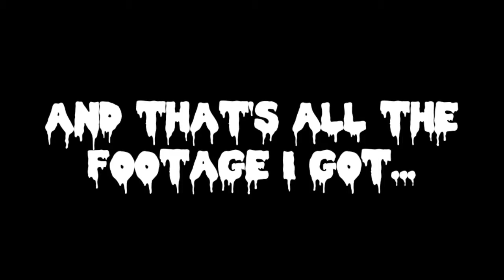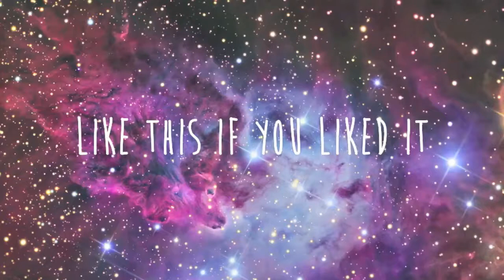The Witches Ball! (Vlogoween 10.11.14)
I hope you guys enjoyed this video, I know there isn't a lot of videos, but hopefully the pictures make up for it. (also if you're my friends, I'm sorry for using your pictures oops)

Music (Beginning):
This is Halloween- Instrumental
Party Ghosts- Falx Island